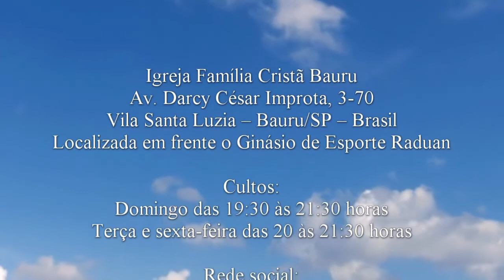Crescendo na crise - 1 Samuel 1.1-8 - Pr Osmir Melro